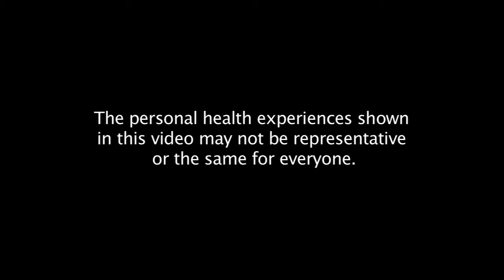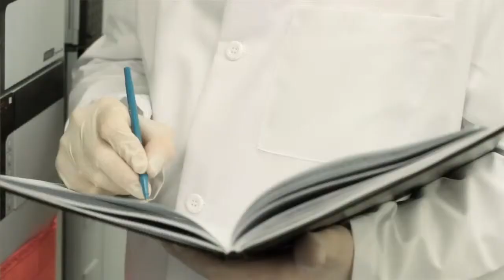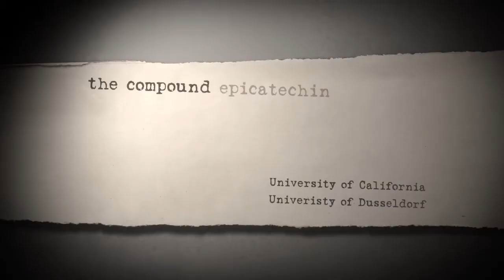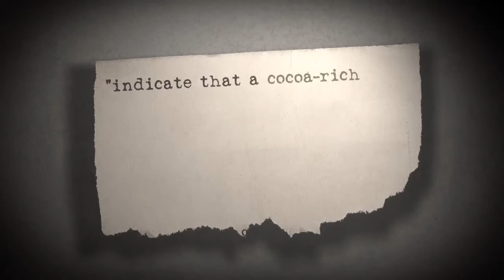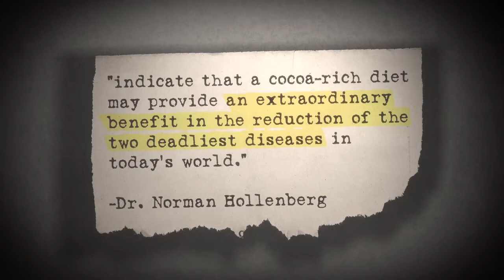Anti Aging Clipped